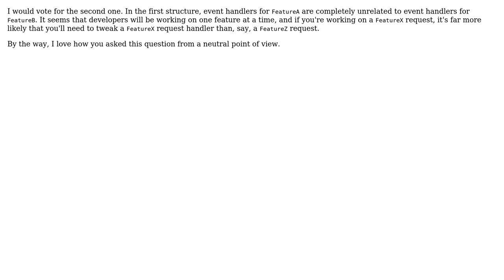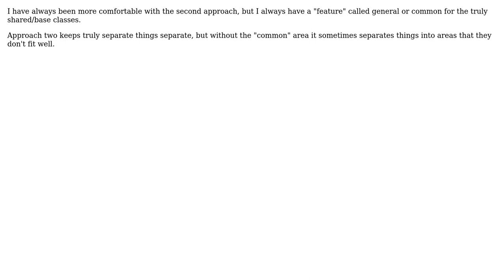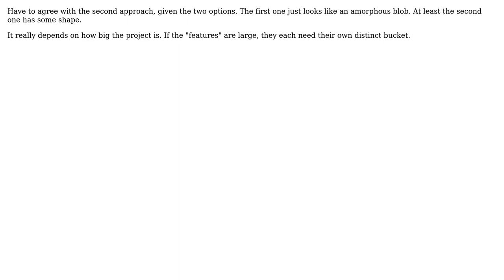Software Engineering: Architecture(structure)-oriented vs. feature-oriented project structure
With thanks & praise to God, and with thanks to the many people who have made this project possible! | Content (except music & images) licensed under CC BY-SA | Music | Images & others | With thanks to user Zzz user Robert Harvey user Peter Boughton user Note to self - think of a name user John Fisher user Bill and the Stack Exchange Network Trademarks are property of their respective owners. You are responsible for your own actions.